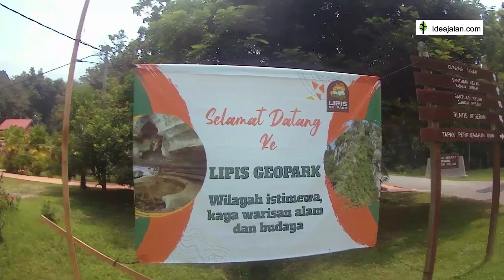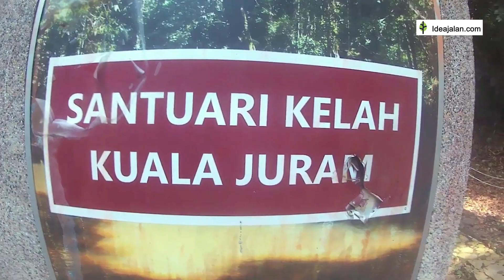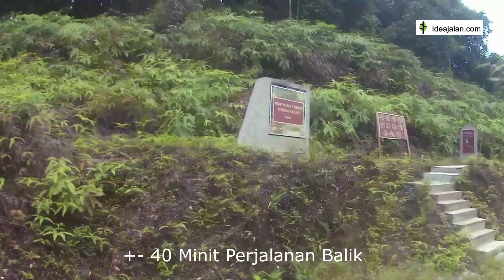Santuari Kelah, Sungai Relau Kelah, Tempat Menarik Pahang